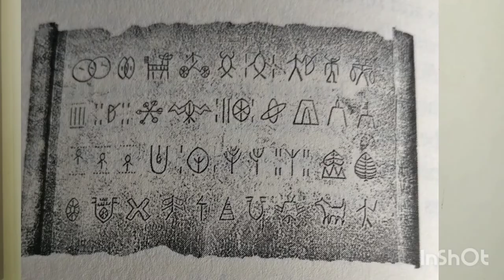Kashi - The Secret of Black Temple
My 43rd Book Synopsis

This is a last book in the Vineet Bajpai's thrilling trilogy.